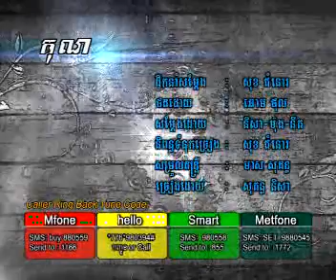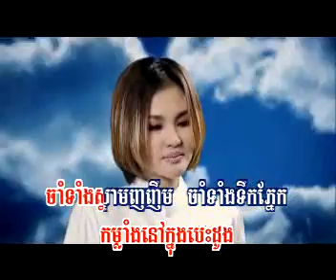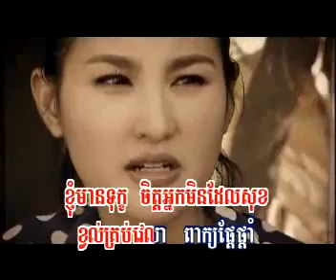kun by nisa ( rhm 120 )